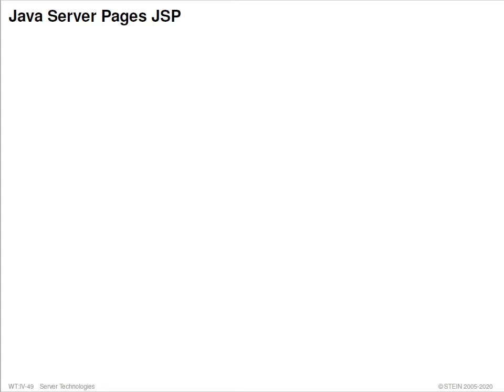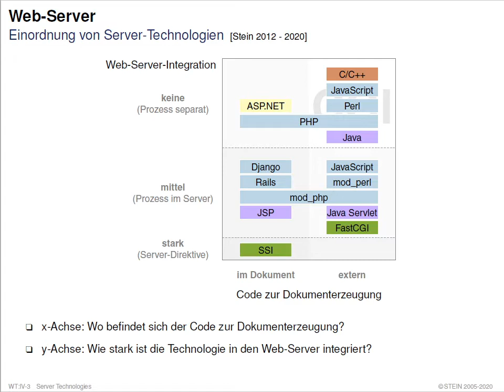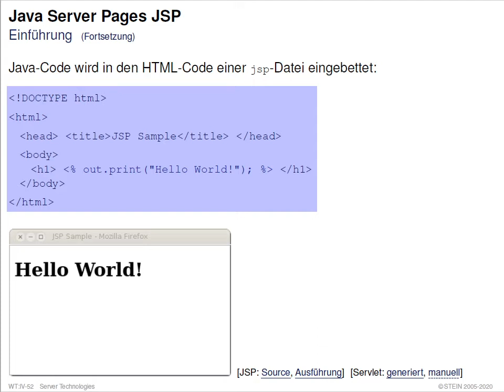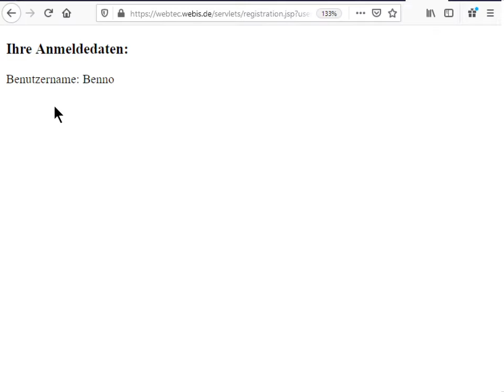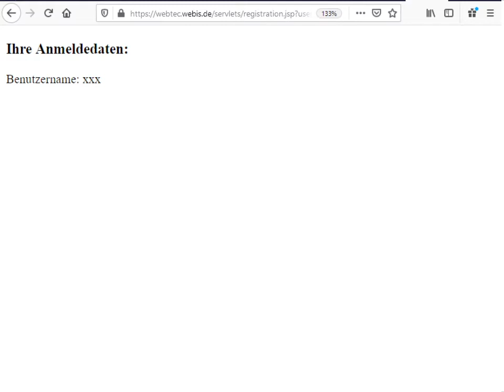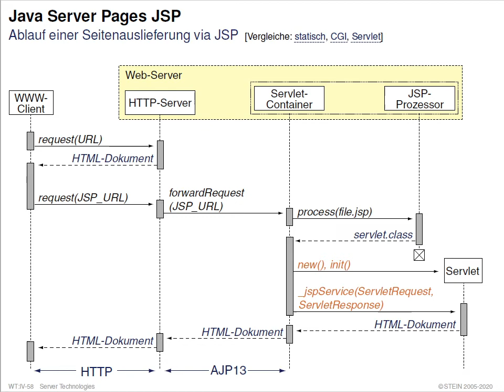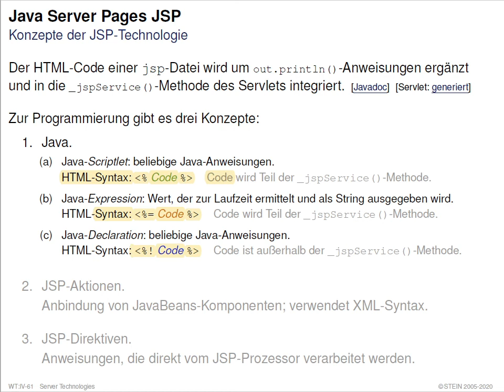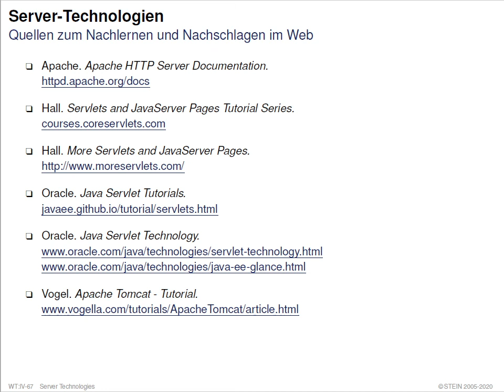Web-Technologie » Server-Technologien » CGI, Servlets, JSP » Java Server Pages JSP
Collection. Web-Technologie.
Part. Server-Technologien.
Unit. CGI, Servlets, JSP.
Section. Java Server Pages JSP.